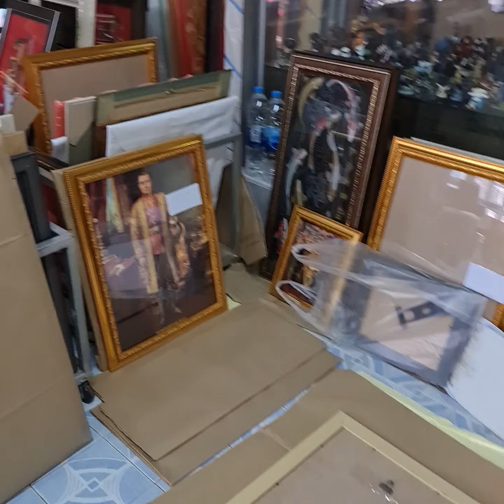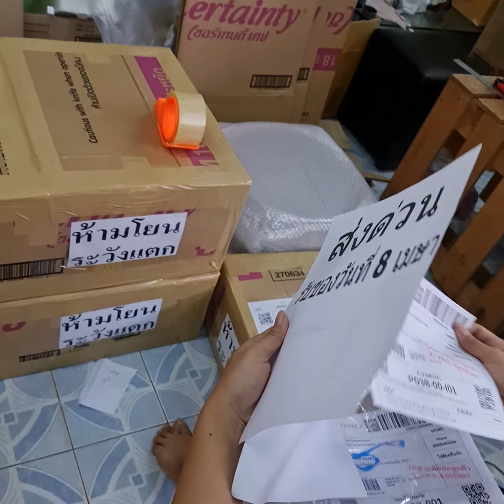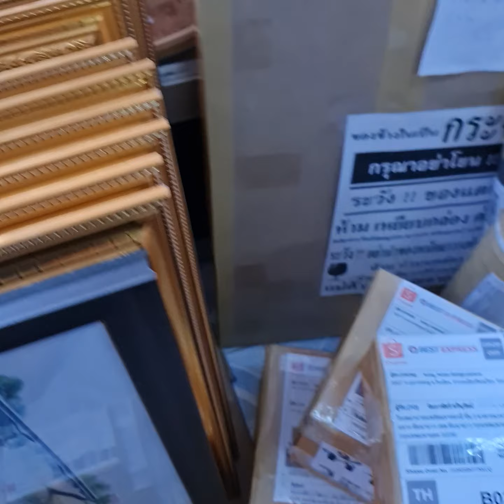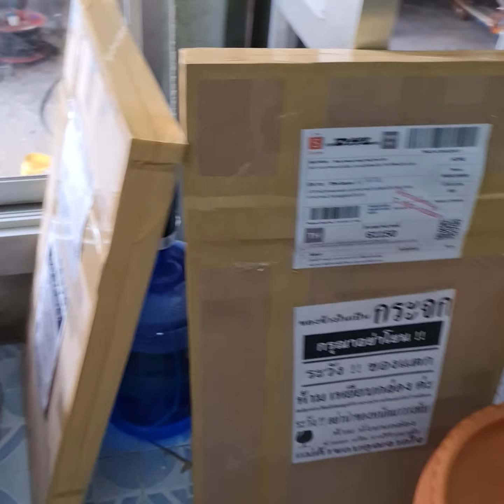6 เมษายน ค.ศ. 2021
แม่ค้าขอฝากท่านผู้ชม กดไลค์ กดแชร์  กด Subscribe กดติดตามช่องของเราด้วยนะคะ
มีหน้าร้าน ชื่อ หนูตั้งใจรวย
T. 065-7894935 กุ้ง (แอดมิน 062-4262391)
เพจ 1 : ขาย เครื่องปั้นดินเผา ของแต่งบ้าน
ชื่อเพจ คนรักบ้าน แต่งบ้านจัดสวน ของที่ระลึก Otopไทบ้าน
เพจ 2 : กรอบรูป ภาพมงคล เสริมฮวงจุ้ย
ชื่อเพจ : ของที่ระลึก ตกแต่งบ้าน ส่งทั่วไทย เก็บเงินปลายทาง
เฟสบุ๊ค ชื่่อ : กุ้ง เมก้าเกมส์
หน้าร้านตั้งอยู่ : หน้าโรงเรียนพุทธชินราช ข้ามทางรถไฟ เจอสีแยกเล็ก ร้านอยู่ซ้ายมือ ชื่อร้าน หนูตั้งใจรวย
มีบริการแพ็คจัดส่งสินค้าทั่วประเทศ
ส่งของถึงบ้าน จ่ายเงินชำระค่าสินค้าที่ปลายทางได้เลย
ทางร้านจำหน่าย
- กรอบรูป ภาพมงคล เสริมฮวงจุ้ย
- ของขวัญ ของที่ระลึก มอบงานมงคล โอกาสพิเศษต่าง
- อ่างดินเผา ทำน้ำตก ขนาด 12-18 นิ้ว
- หินรู ทำน้ำตก
- หินรู แต่งสวน
- หินสี หินแม่น้ำ แต่งกระถางต้นไม้
- หินใส่อ่างปลา
- ทรายหยาบ ใส่อ่าง และตู้ปลา
- ไม้มงคล ตกแต่งบ้าน เสริมความเฮง ผู้อยู่อาศัย
- ขาตั้ง วางอ่าง ต้นไม้มงคล
- กาต้มน้ำดินเผา
- เตาดินเผา
- เครื่องครัว ดินเผา แก้ว ชาม กะทะ เตา